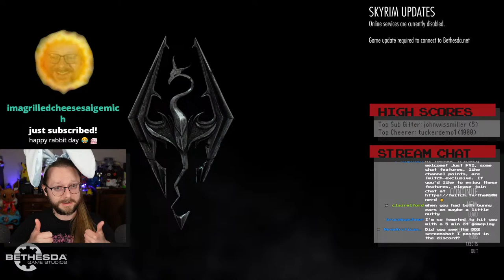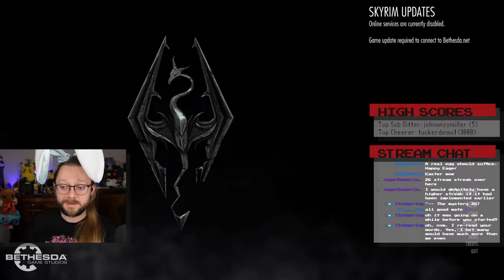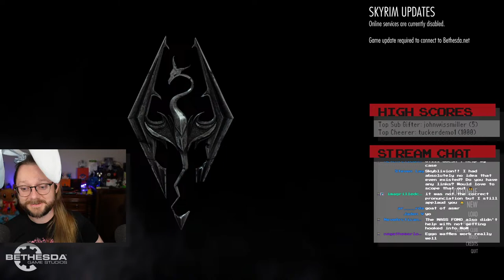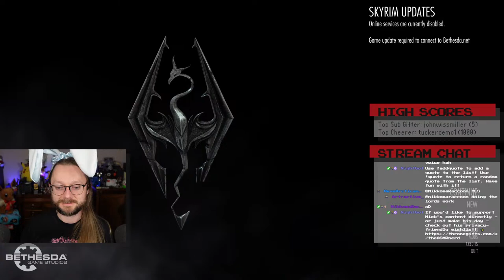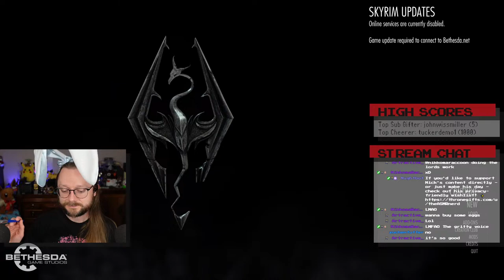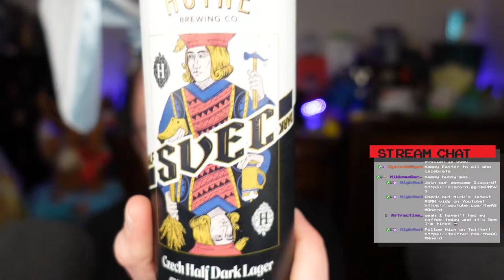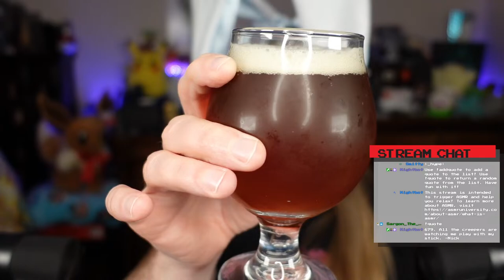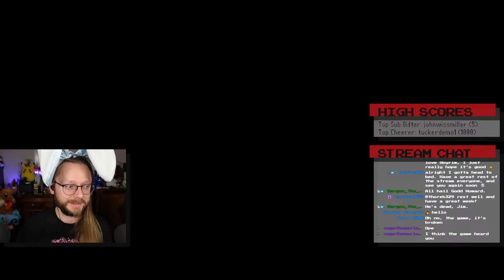[VOD] ASMR chat & cozy gaming 🎮 Skyrim & chill 🐲 - Streamed 2024/03/31